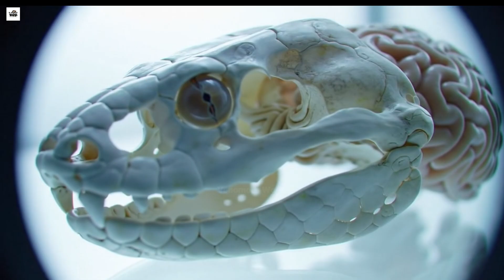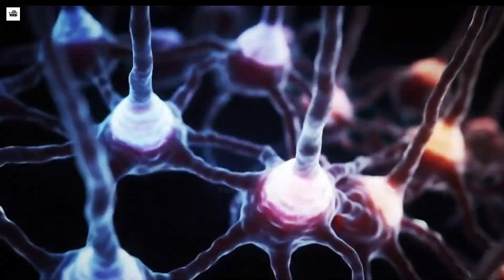Snake Intelligence: The Shocking Truth About How Smart Snakes Really Are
They’ve been called cold. Evil. Mindless. But what if everything we believed about snakes is wrong? In this episode of Venomous World, we dive deep into the secret minds of snakes—their hidden intelligence, memory, problem-solving skills, and the way they quietly outsmart their prey and even humans.

From heat vision and chemical communication to learned behavior and calculated strikes, snakes might be far more intelligent than anyone imagined. Discover how these ancient predators use precision, patience, and silent awareness to survive for millions of years.

If you think snakes are just instinct-driven hunters, think again. Their intelligence might just change how you see the natural world forever.

Because this isn’t just another snake video. It’s a mind shift.

You’ve seen snakes hunt. You’ve seen them strike. But you’ve never seen them think. This video takes you beyond the scales and into the secret mind of one of nature’s most misunderstood creatures.

You’ll discover how snakes learn, adapt, remember, and even plan their moves. You’ll see experiments that prove they can solve problems. You’ll learn how they sense the world through heat and vibration like living detectors—intelligence in pure, silent form.

It’s not just science. It’s survival. It’s evolution’s quiet genius at work.

If you’ve ever thought snakes were just instinct-driven killers, this will change your mind.
Watch it. Question everything you thought you knew.

👍 Like | 💬 Comment | 🔁 Share — and join the conversation.